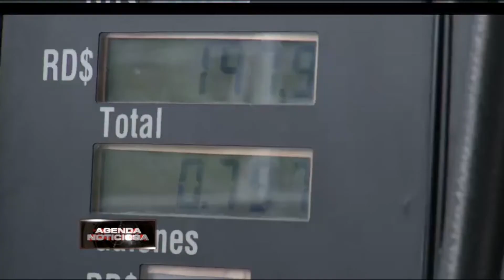Mantienen congelados los precios de los combustibles; Gobierno asume RD$ 111 millones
El Ministerio de Industria y Comercio mantiene sin variación los precios de los combustibles para la semana del 27 de marzo al 2 de abril, asumiendo un costo de 111 millones de pesos para no traspasar a los consumidores el alza correspondiente.